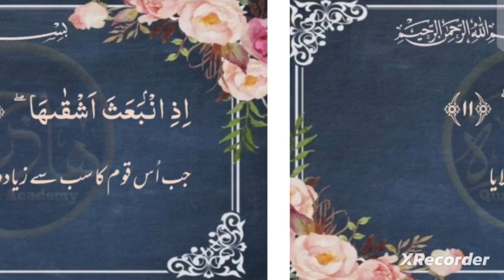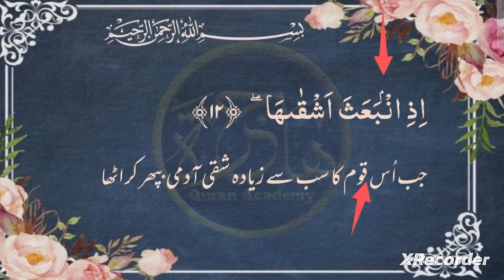lesson112,Para 30 Hifz With Tajweed, Surah Alshams Ayat 11,12